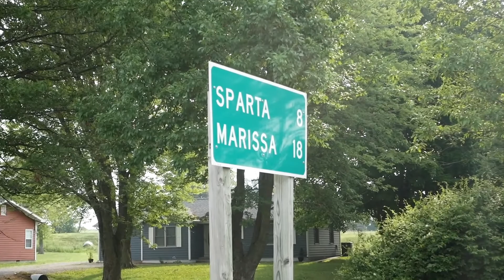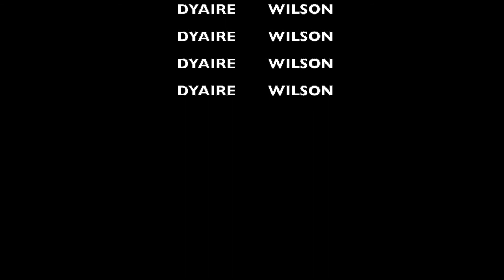Sparta, IL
HEY EVERYONE!!!
Sorry to those who been waiting and wanting another one, most of my days are eventful, therefor making less time for editing, vlogging and all. I haven't found a routine thats works all around, meaning having time to vlog and share more videos. I definitely have some ideals for videos, just need the time for them. Anyways as always hope ya'll enjoy.

MUSIC
-RHIANNA-STAY (JADEN WAKE)